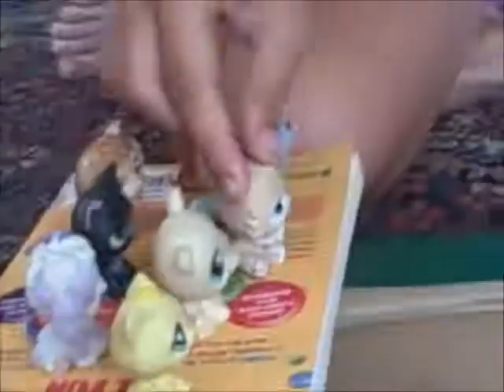LPS Harry Potter - BLOOPERS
Watch the times I messed up on filming! And yes it IS FUNNY!